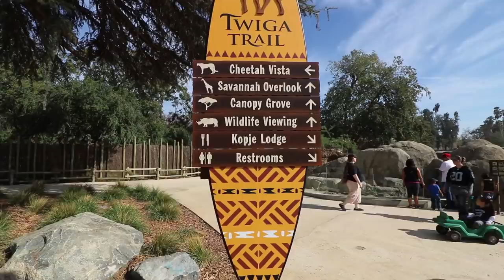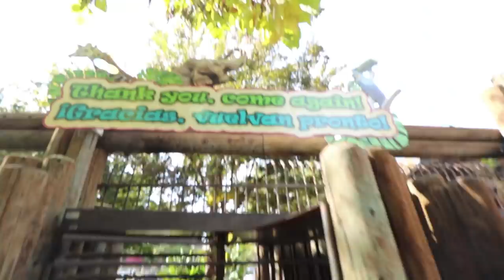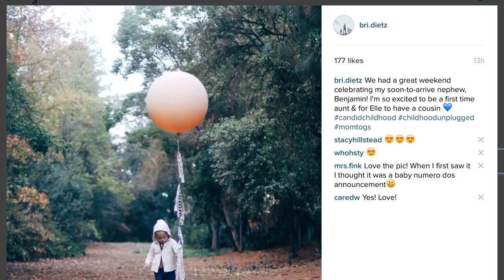BABIES LOVE BALLOONS!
Today was a whirlwind. Everyone stayed in the house after the baby shower and left in the morning, so it was a crazy start to the day. We went to the Zoo after that to see the new exhibit and it was great. A few hours of games and fun later and we were on our way back to San Diego. It was a very long but very good day.
Thumbnail Image At: 8:42